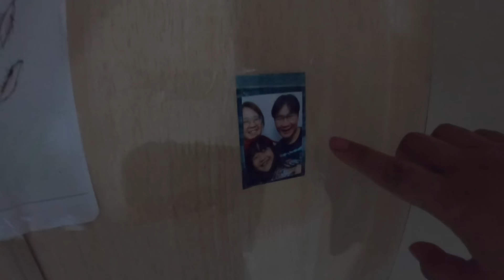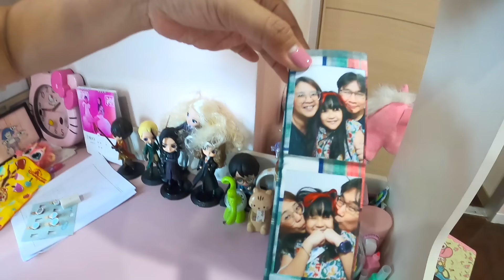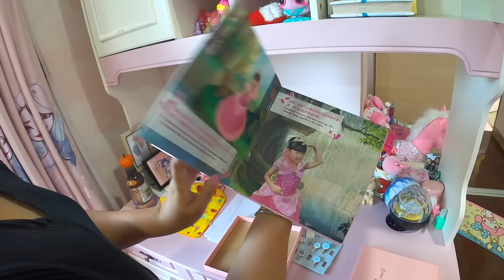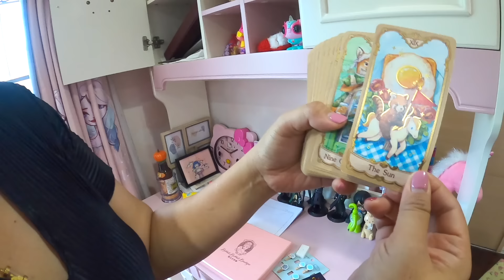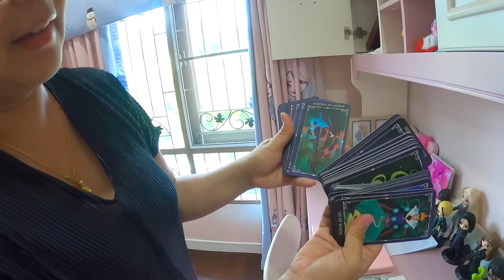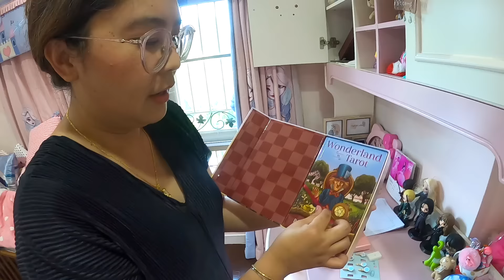หาของหาย!! แต่ดันเจอ? โอ๊ะ นี่มัน!!! | แม่ปูเป้ เฌอแตม Tam Story